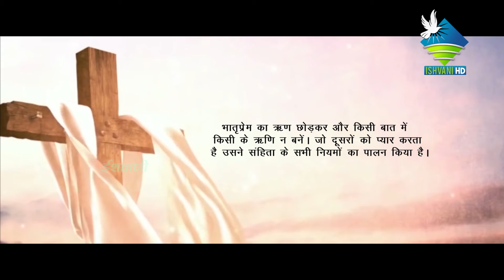Let's take fast in this Lent Season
Let's take fast in this Lent Season..."Think positive for others"

Amazon App Store :